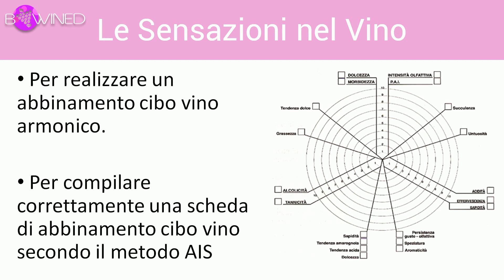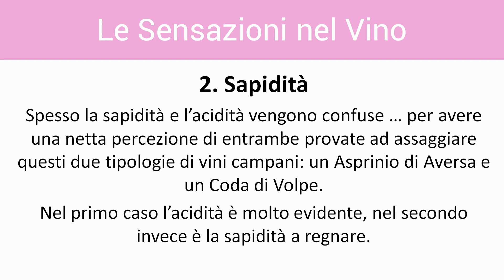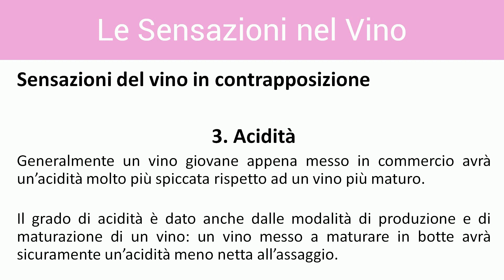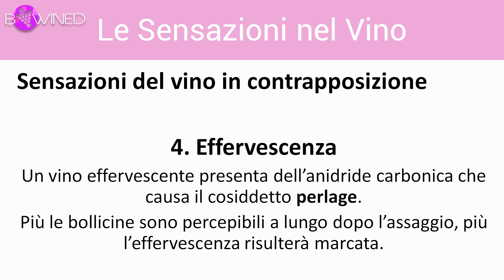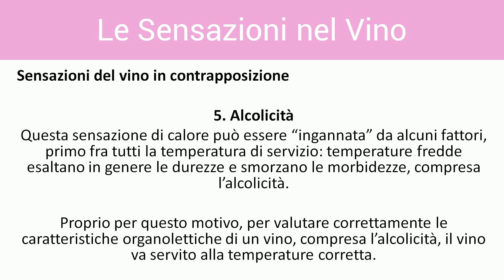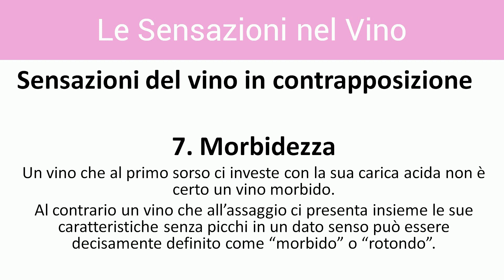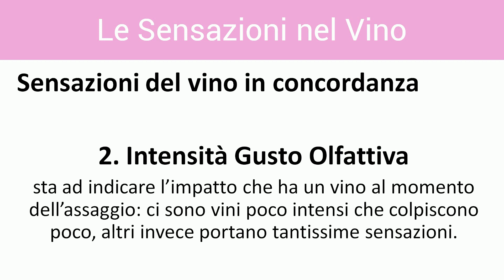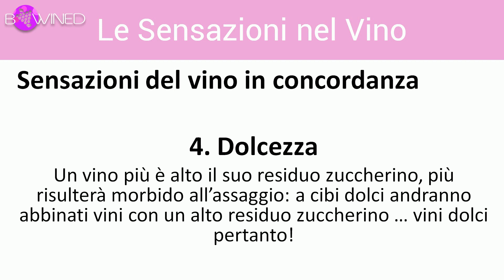le sensazioni nel vino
Impara in questo video a riconoscere le sensazioni nel vino, fondamentali per creare un corretto abbinamento cibo vino secondo il metodo ais o mercadini.